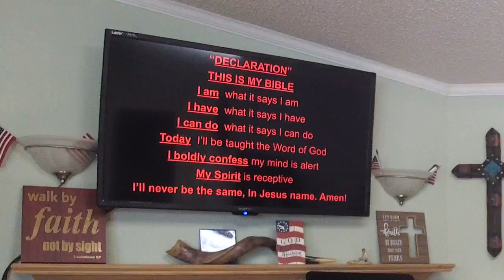Surrender All - Pastor José Cordero - September 26, 2021